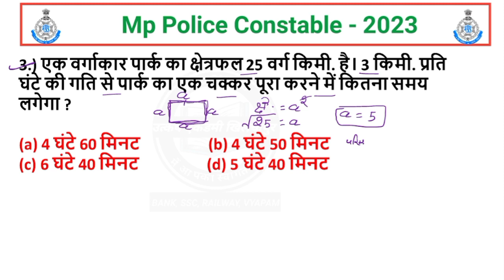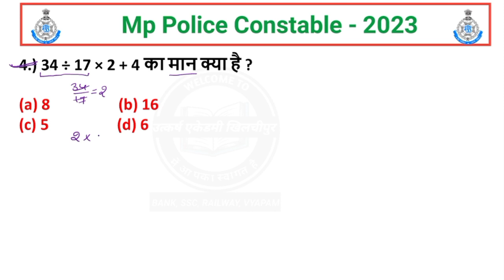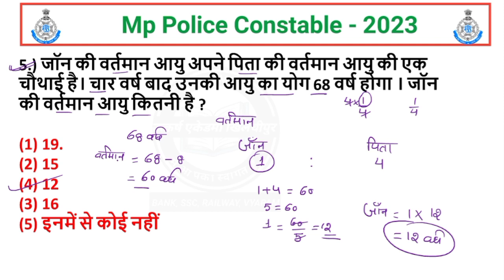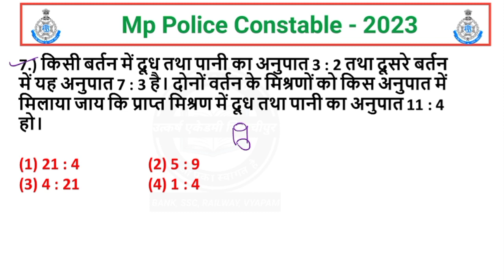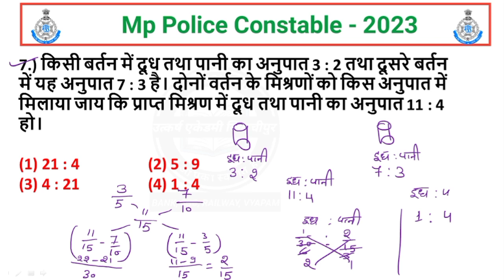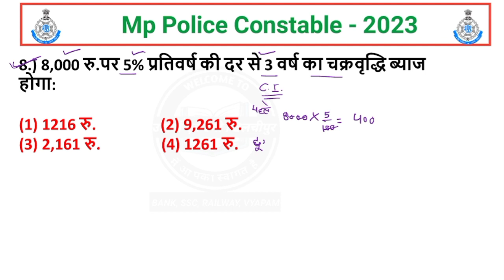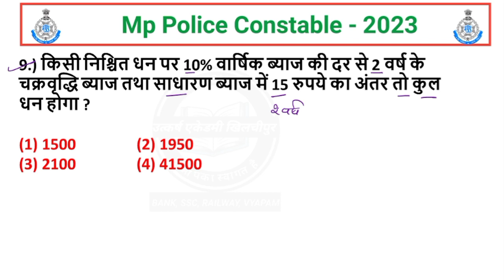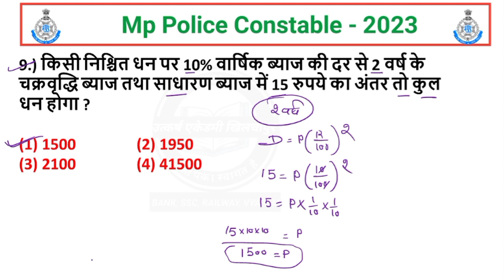21 August all शिफ्टों पर आधारित संभावित प्रश्न |mp police 2023 practice set |mp police math class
21 August all शिफ्टों पर आधारित संभावित प्रश्न |mp police 2023 practice set |mp police math class

mp police 2023 math expected question
mp police most important math question
mp police expected question
very most important question
मध्य प्रदेश पुलिस आज के पेपर में पूछे गए गणित के प्रश्न
mp police math practice questions
math practice questions for mp police 2023
mp police pariksha kese pas kare
mp police syllabus 2023
mp police exam original question paper
mp police 2023 exam paper
math short trick for competitive exams
math short trick for mp police 2023
daily math class for mp police 2023

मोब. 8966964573